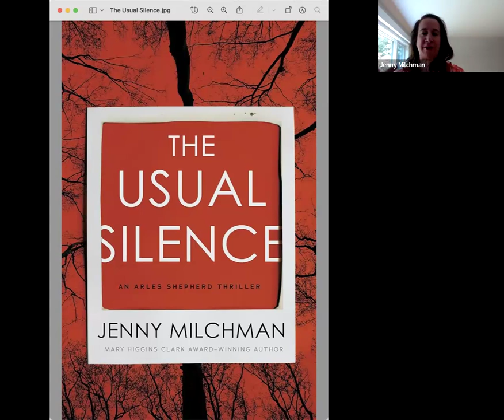Get To Know Best-selling Author Jenny Milchma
Join Kathleen Antrim and DP Lyle for a conversation with best-selling author Jenny Milchman on the Outlier's YouTube Channel.

Jenny Milchman is the Mary Higgins Clark Award-winning and USA Today bestselling author of the psychological thrillers Cover of Snow, Ruin Falls, As Night Falls, Wicked River, and The Second Mother. Her work has received praise from media ranging from the New York Times to the San Francisco Journal of Books; earned spots on Top 10 lists from Suspense Magazine to the Strand Magazine; made Best Of lists from PopSugar to PureWow; and garnered starred reviews from Publishers Weekly, Booklist, Library Journal, and Shelf Awareness, in addition to numerous other mentions. Before turning to fiction, Jenny earned a graduate degree in clinical psychology and practiced at a rural community mental health center for more than a decade. She lives in the Catskill Mountains with her family.

Jenny’s Books